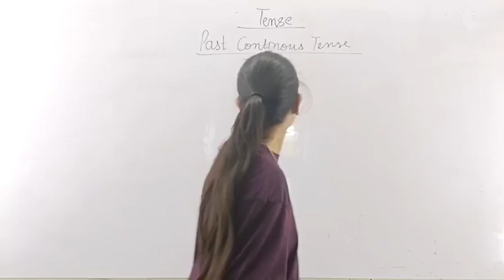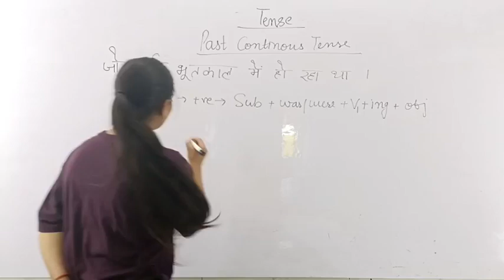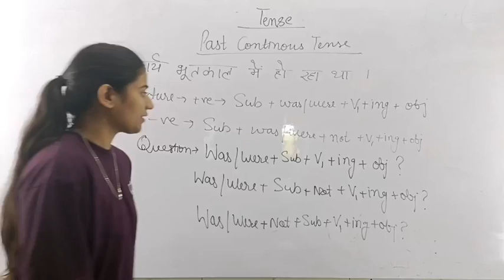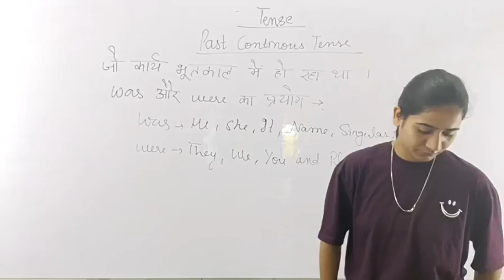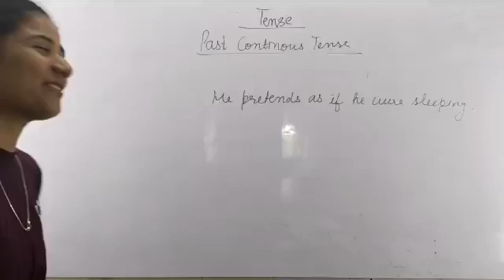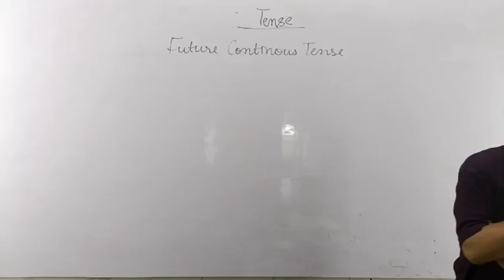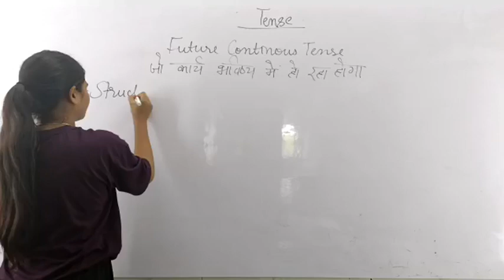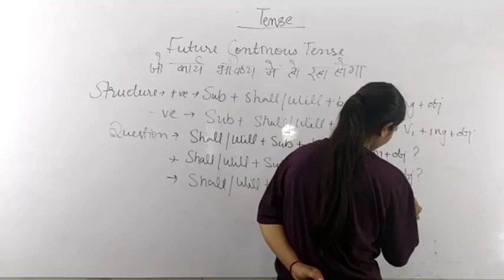Subject - TOPIC || Class - || All Competitive Exam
पुलिस, सेना, TET, पटवारी और अन्य प्रतियोगी परीक्षाओं के लिए ऑनलाइन और ऑफलाइन कोचिंग कक्षाएं।
सभी प्रतियोगी परीक्षाओं में BPL/ EWS परिवारों से आने वाले छात्रों के लिए 30% छात्रवृत्ति।